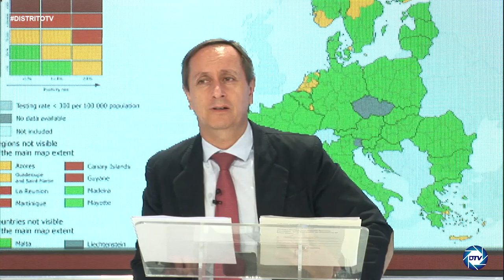Enrique de la Morena: España afectado por la pandemia y Gobierno dice que hemos derrotado al virus